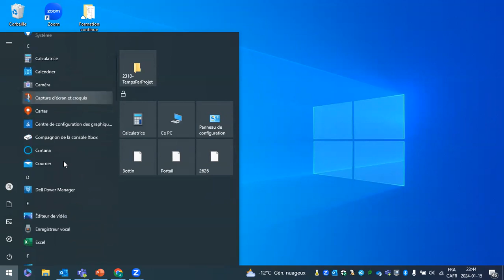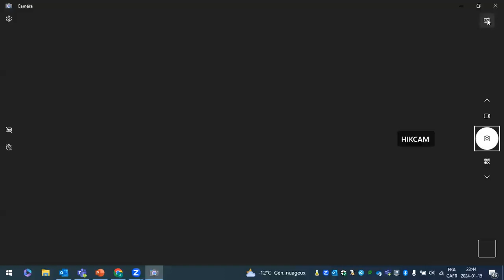Camera infrarouge - Affichage de l'écran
Tutoriel associé au projet Apikateu